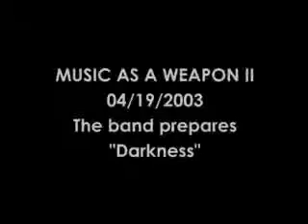Darkness is Prepared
Disturbed Morbus Rising Forum Is The Biggest Forum On The Planet We Already Got 2100+ Members In Just Over A Year And We Get The Latest News Videos Art And Everything Else That Is Disturbed So Drop By And See For Your Self